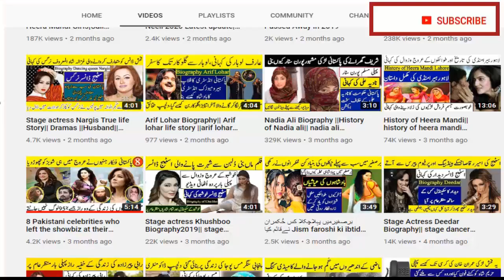Ainak Wala Jin kay Zakoota jin aur bil Batoory Kay Sath Kya Howa History Drama Ainak Wala Jin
Ainak Wala Jin kay Zakoota jin aur bil Batoory Kay Sath Kya Howa.
Untold Story Of Lost Legends History Drama Ainak Wala Jin,